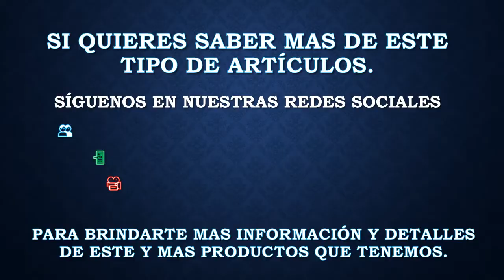Autobus Irizar Pb ADO de la Marca Rietze en Esc 1:87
Este autobús está hecho en plástico, cuenta con interiores y todas sus ruedas tienen movimiento, el grado de detalle interior como exterior es muy bueno.

👥 Facebook: Cosa Nuestra Sales Team
📲 Whatts App: 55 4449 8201